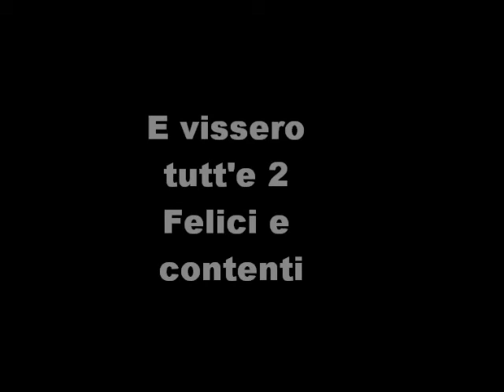Villasor - "I due Matrimoni" Incontro in piazza Matteoti (22.05.2010)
Un bellissimo INCONTRO tra i matrimoni di Eleonora e Marina (una cosa rara nei matrimoni ) tantissima intesa tra di Loro nel preparare il tutto. le sposine hanno scelto questa data in onore di Santa Rita.